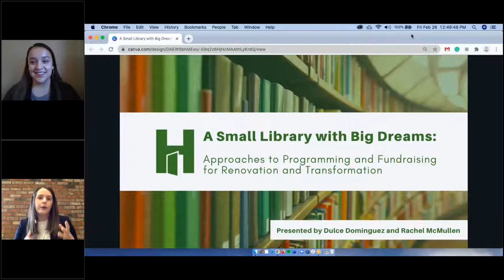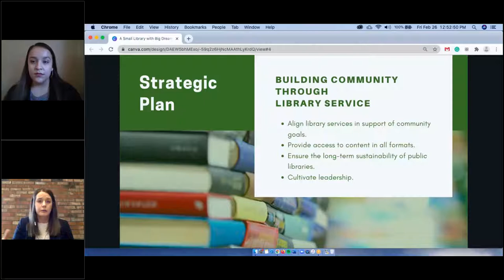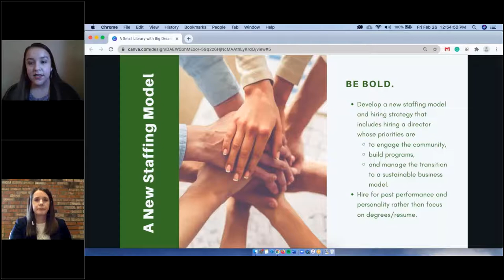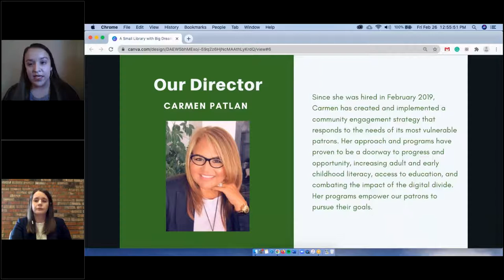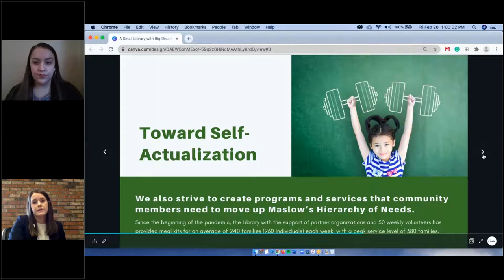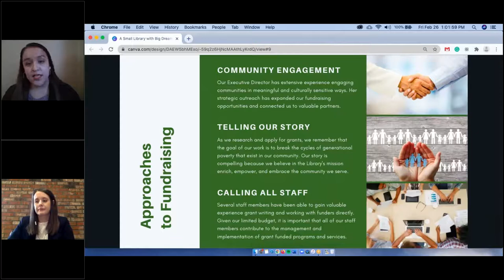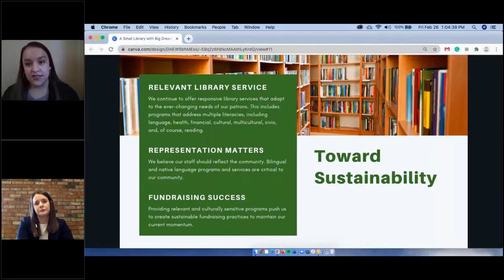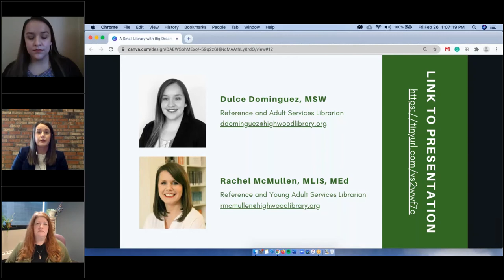Big Talk From Small Libraries 2021: A Small Library With Big Dreams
Approaches to Programming and Fundraising for Renovation and Transformation

Rachel McMullen, Reference and Young Adult Services Librarian, and Dulce Dominguez, Reference & Adult Services Librarian, Highwood Public Library, Highwood, IL (Population served: 5,224)